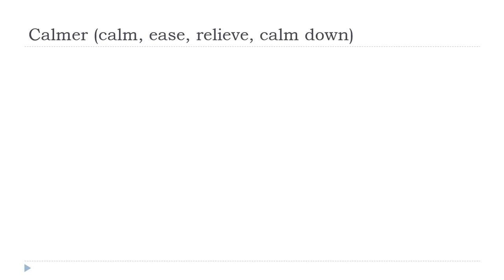Francouzsky lekce = Calmer # Indicatif Présent